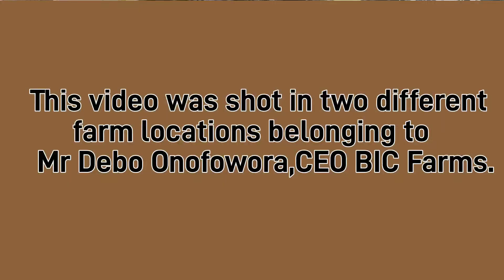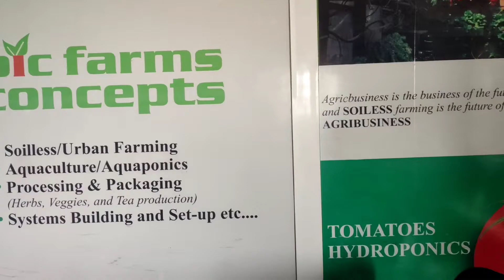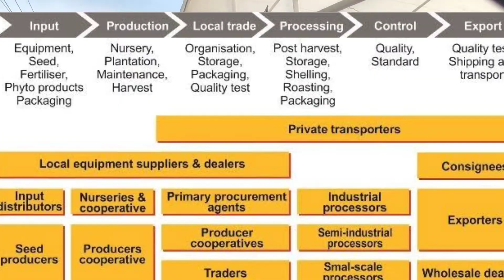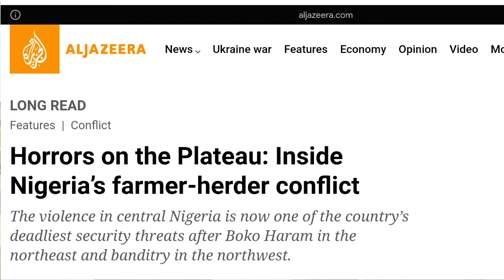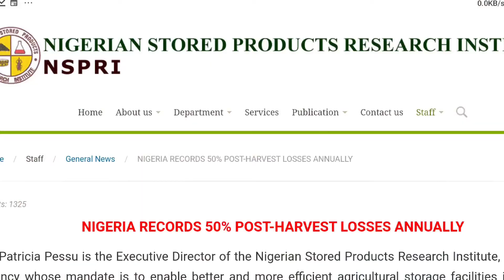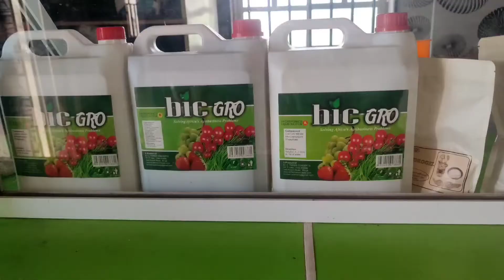How he built a successful hypodronic farm | Soilless farming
For consultation or training

Welcome,in this video I share with you an interesting and inspiring story of one of Nigerian hydroponics farming piooner. Enjoy